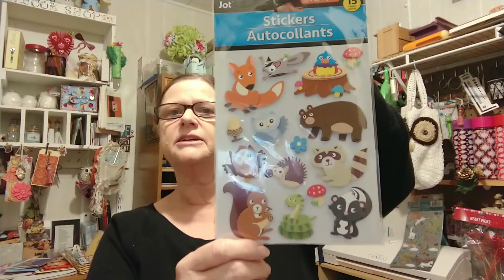Walmart and Dollar tree Share (#410)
Caitlin's YouTube channel

Caitlin's Etsy shop -

want to send something
Snail mail
Jackie Newton